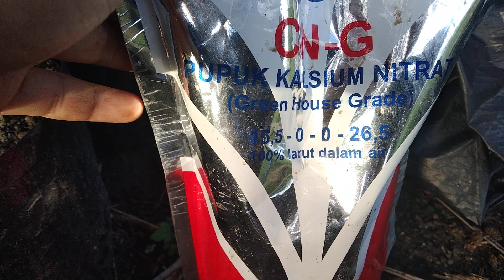EFEK DOPING !! Cek Reaksi bibit setelah seminggu pengaplikasian CN-G(KALSIUM NITRAT)